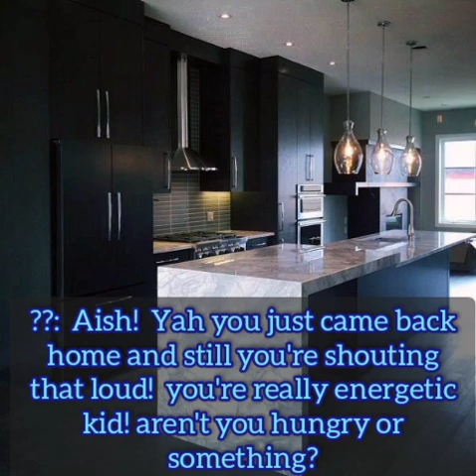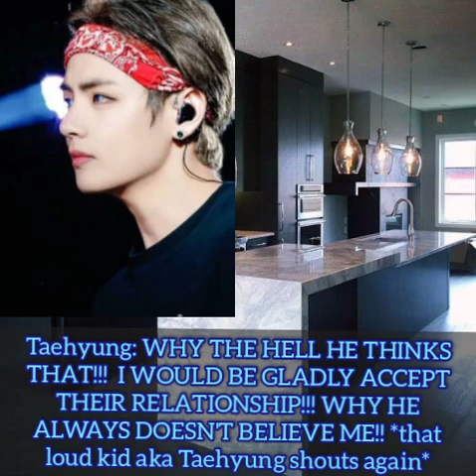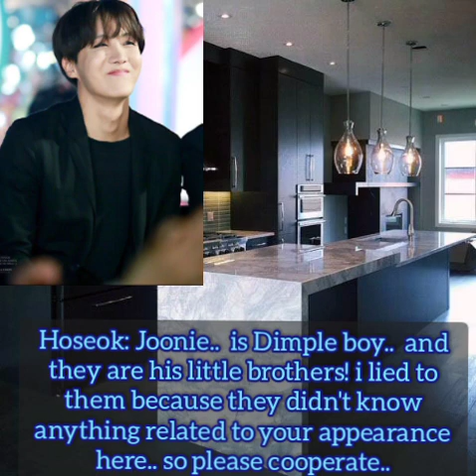~Namjin ff 🐨❤🦊~ /💕Mistaken💕/ [EP.3]